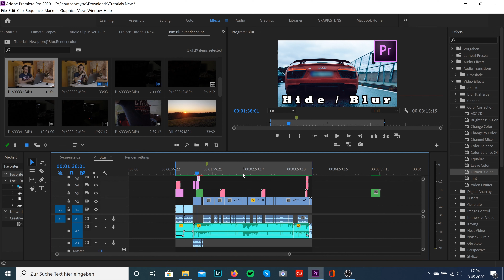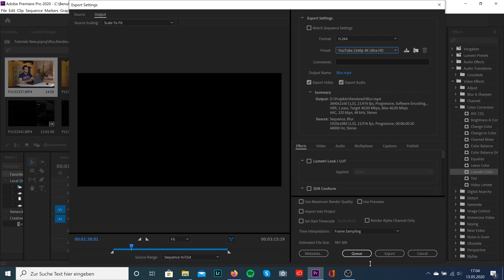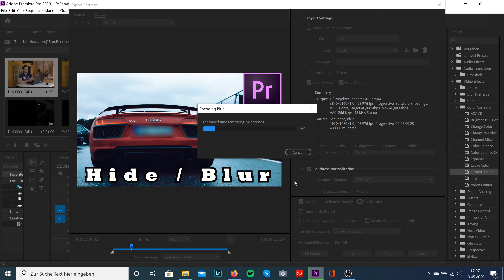Best EXPORT Settings for Youtube! | Premiere Pro Tutorial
Best Render Settings for Youtube! | Premiere Pro Tutorial

Today we're talking about the best render settings for your Youtube videos. Enjoy!

Lumix Gh5 Camera
Viltrox Speedbooster for GH5
Metabones Adapter for GH5
DJI Ronin S Gimbal
DJI Mavic Mini
DJI Mavic Air 2
DJI Mavic 2 Pro
SD Cards
Micro SD Cards
Rode Mic
Lav Mic
Canon 16-35mm
Walimex Lenses
Laowa Probe Lens